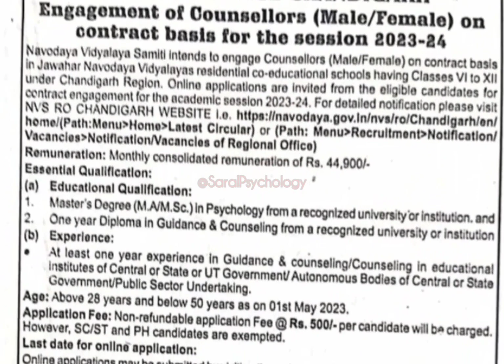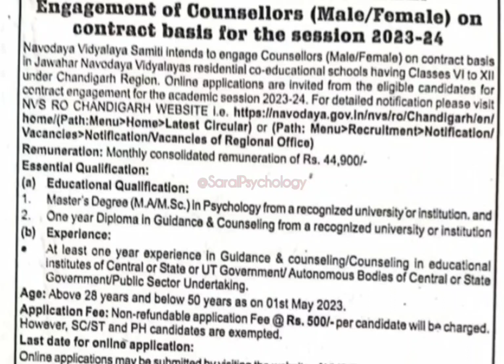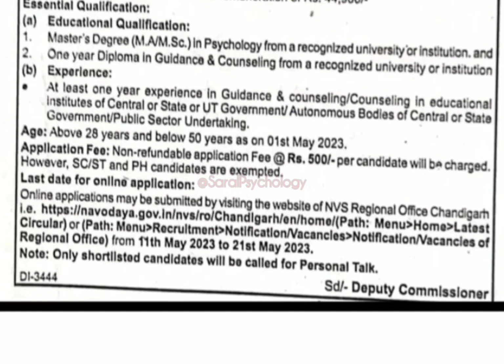Navodaya Vidyalaya samiti Vacancy for Counselor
Topics Covered